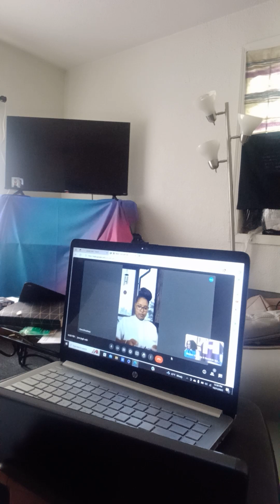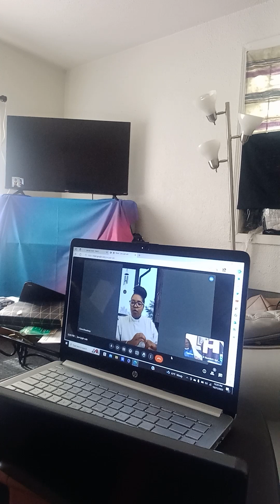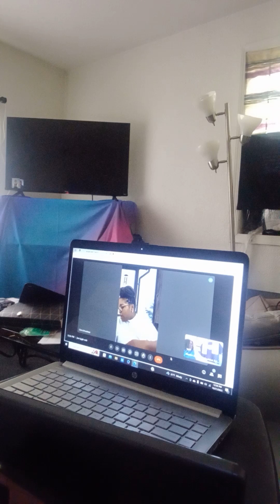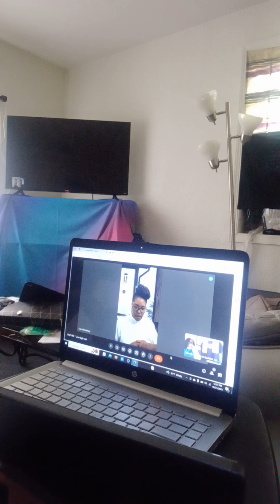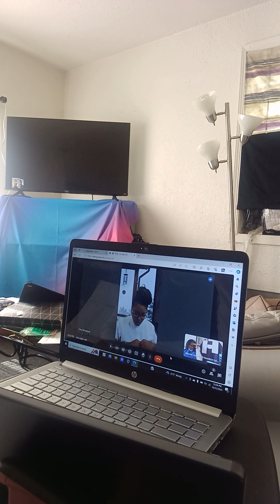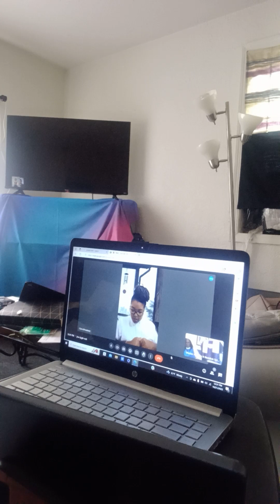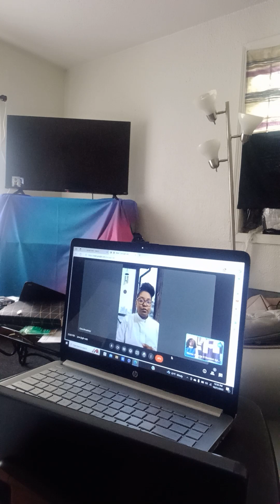Faith, Hope, & Love by Prophetess CN Broadway Ministering CSAM Bible Message Precept Session 102123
Greetings in the Lord Christ,
Faith, Hope, & Love is the Subtitle Precept. Ministering: Prophetess C.N. Broadway Prophetic Evangelist; Present Google Meet: Master Apostle Judge N. Reddick Spiritual Mother Overseeing; Master Prophet A. S. King Associate Pastor.